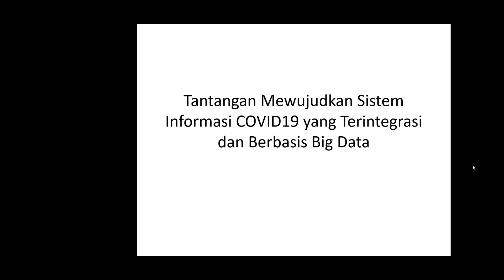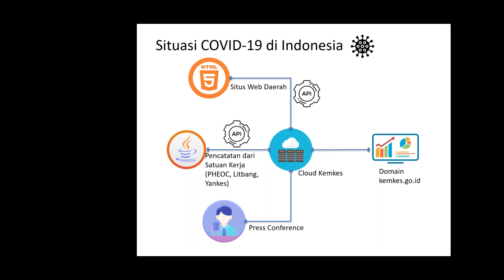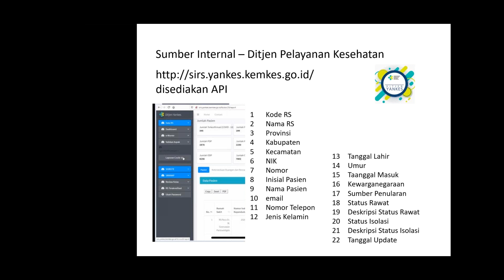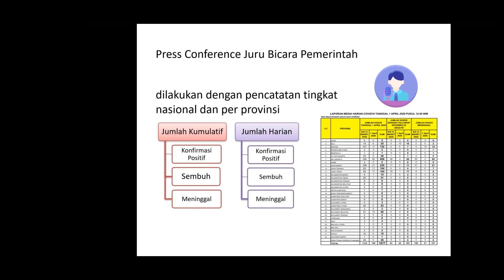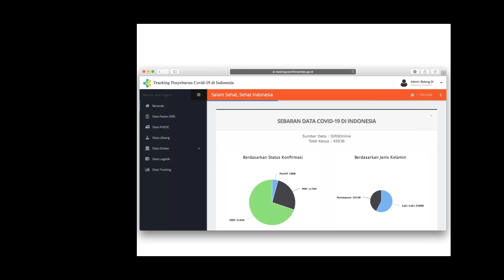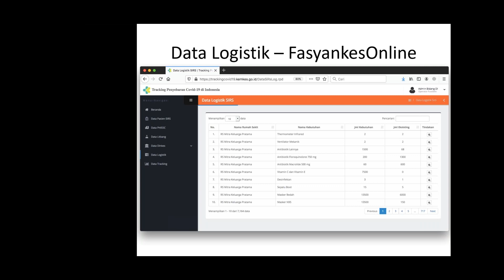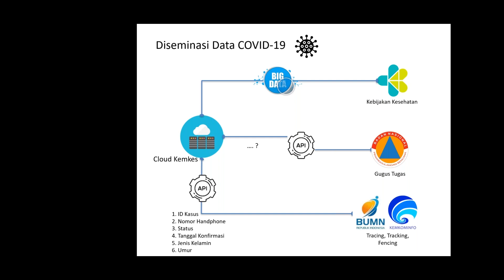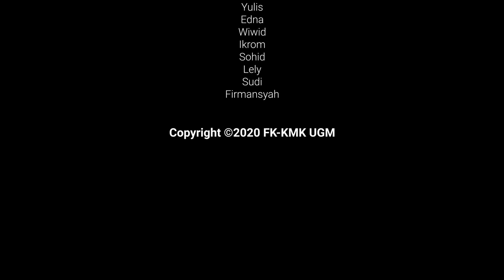Tantangan Mewujudkan Sistem Informasi COVID 19 yang Terintegrasi dan Berbasis Big Data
Webinar Kolaborasi
Bagaimana Mewujudkan Sistem Informasi Manajemen COVID-19 yang terintegrasi Berbasis IT dan Big Data
Kamis, 9 April 2020 pkl 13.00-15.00 WIB

disampaikan oleh
Dr. drh. Didik Budijanto, M.Kes
(Kepala Pusat Data dan Informasi Kementerian Kesehatan)